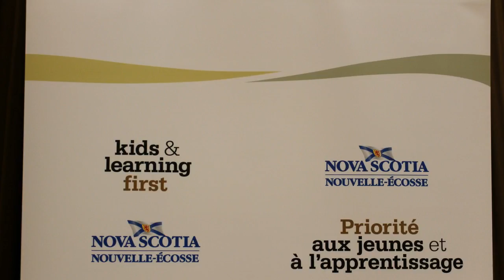Port Williams Elementary Ramona Jennex Annoucement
Port Williams Elementary Option 2